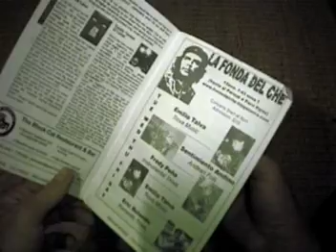Guat border to Xela, Music by U2,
Leaving La Masilla into the creveases of the Guatemla mountains. Land of volocanos!